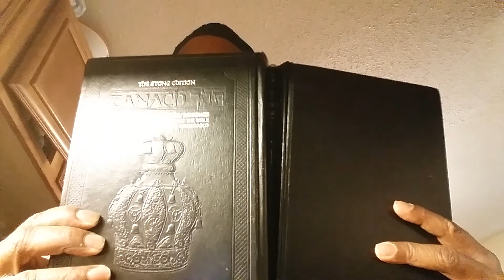🇮🇱 Psalm 100. Joyful sound to YAH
Frank incense & Myrrh a sweet smelling savory unto YAH. Hallelu'YAH